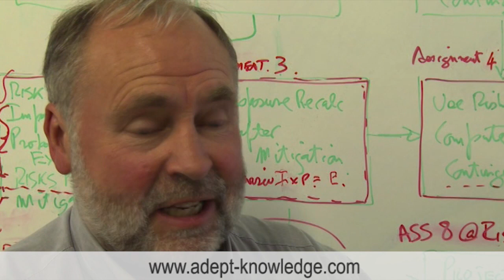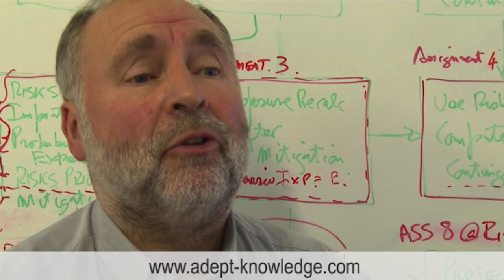What makes a good Project Manager?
Adept Knowledge Management discusses the attributes of a good Project Manager.

What makes a great project manager

'Some are born great, some achieve greatness, and others have greatness thrust upon them'.

William Shakespeare was unlikely thinking of project management when he penned 'Twelfth Night', but he might as well have been.

When it comes to the prerequisite skills required to be a great project manager, there are certainly some who are naturally more suited to the role than others. A gift for organisation, for leadership, for communication; all these inherent skills can, and often do, result in great project managers.

However, Ian Bell of Adept Knowledge says in a particularly popular video interview, that the key to successful project management is to know how to get the best out of people.

"People who have a natural bend towards being organised usually make good project managers," Bell explains.

"But they've got to be able to focus people; they've got to be able to direct people; they've got to be able to lead people," he adds.

However, it is not simply about natural attributes. Bell points out that there is knowledge that can only be acquired through proper training. Critical path analysis, earned value, budgeting, scheduling and risk management are just a few of the weapons that a great PM needs to have in his or her arsenal.

What does it mean to be great?

In order to understand what makes a great project manager, it is important to first understand what is meant by the term 'great'.

A great project manager is someone who is likely to deliver consistent project success. Someone who can deliver a project that exceeds the business's mandate on time and on budget.

Conversely, a bad project manager can cost a company untold amounts. For organisations which rely on the continued success of major projects, the PM is one of the single biggest factors in determining the outcome.

Managing from the middle

Good project management requires a careful balancing act, taking into account, not only the project but the people involved with the project. A PM has to be able to juggle the needs of the stakeholders with the needs of the team, Bell says.

"How do you manage up the way, to the board? What do they need to know? How do you manage down the way, to the rest of your team? It's a huge balancing act," he explains.

The consultant says that there are some other traits which can come in useful too. As the driving force behind a project, a great PM has to be unrelenting in their pursuit of results and this requires a certain mental attitude.

"You might have to be slightly arrogant. You've got to believe that you are right," Bell half jokes, adding that a little bit of ego won't hurt either.

Achieving greatness

Certainly, there are natural project managers amongst us; they are born great. The good news is that for those who already have the soft skills in place, with the right training, experience and attitude, they too can achieve greatness.

Author: Sean McGrath